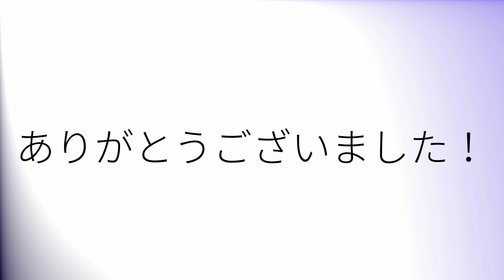Comment prononcer 'Introduction' en français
How to pronounce 'Introduction' in French.
Como pronunciar 'Introduction' en francés.
Wie man 'Introduction' auf Französisch ausspricht.
「Introduction」のフランス語の発音の仕方